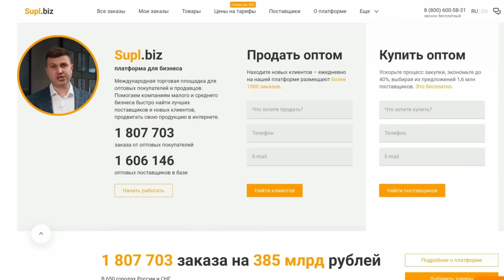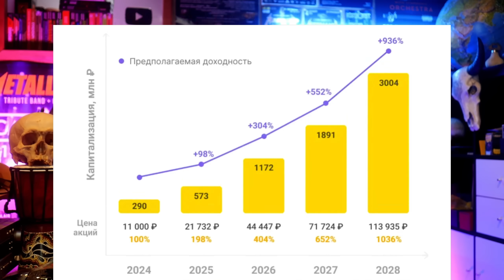Падение Винды, очки Марка и кал в подвале у Сэма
Реклама АО "БРЭЙНБОКС ВИСИ", ИНН 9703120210 Erid: 2SDnjdSpdsx